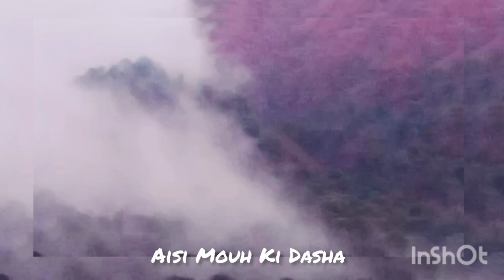viral shortvideo beauty natural nature 🌿🍃